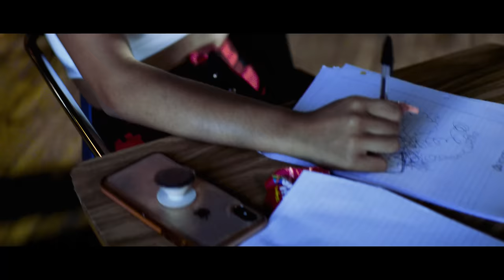Lil Keed - Show Me What You Got (feat. O.T. Genasis) [Official Video]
The official video for Lil Keed's “Show Me What You Got" featuring O.T. Genasis - Out Now!